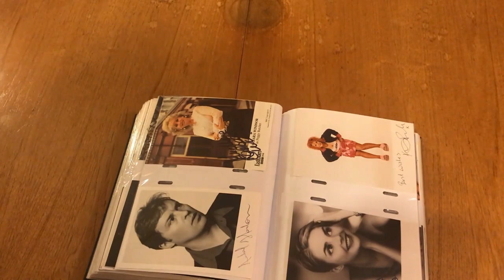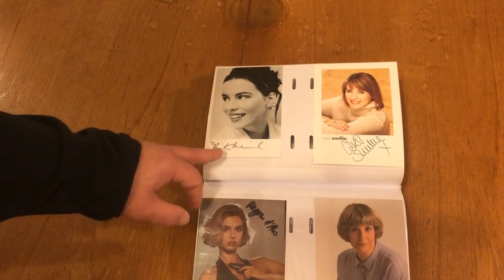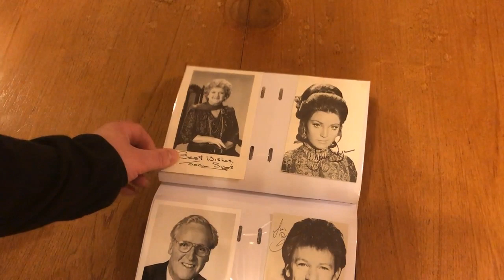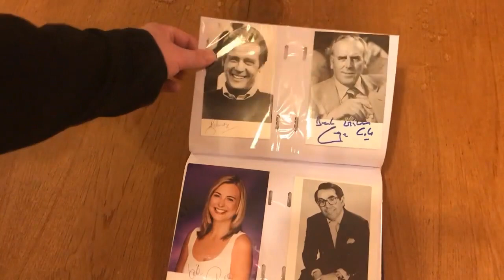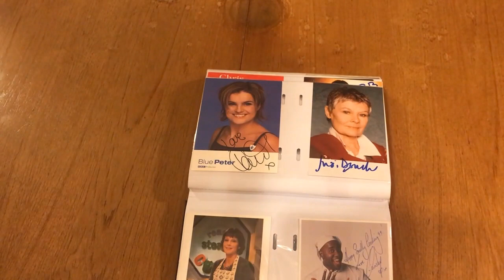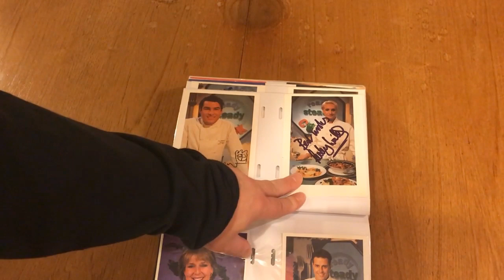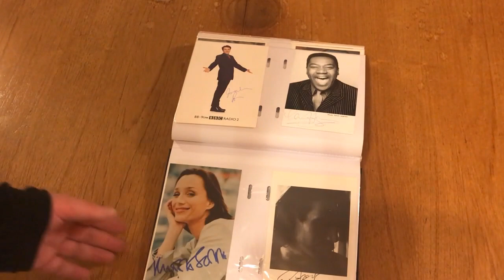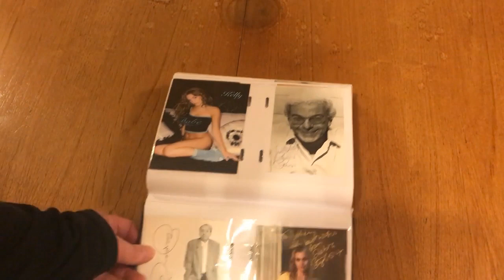My Autograph Collection - Smaller Miscellaneous Signed Photos Folder 1 Part 3